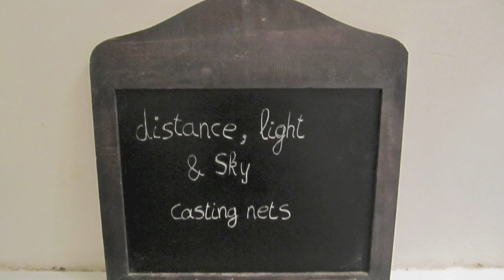DISTANCE, LIGHT & SKY - CASTING NETS (OFFICIAL TRAILER) | GLITTERHOUSE RECORDS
Official trailer of Distance, Light & Sky's forthcoming album "Casting Nets" coming 11/21/2014 at Glitterhouse

Distance, Light and Sky are: Chris Eckman (The Walkabouts, Dirtmusic), Chantal Acda (Isbells, Sleepingdog) and Eric Thielemans (EARR ensemble).

"Distance, Light & Sky" - Not the title of a post new-age novel, nor the christmas wishes of some purple haired granny after a wizardly seasoned apple cake, nope. Chantal, Chris and Eric (we might as well get familiar right away) are happily lost together in this surrealistic menage a trois. Picture a carpet in some West-African nomad's tent or no, even better imagine that we see our 3 heroes picturing themselves on that imaginary carpet sharing stories, songs, visions and dance (one can always dream). To celebrate the moment and all those many moments and heroes before and after who are and were and will be there to celebrate many more moments and this we hope ad infinitum. Yes dear reader (are you still there?) - this is serious business! Therefore we must keep things light.

In a world on fire our 3 heroes decided to step down and become Distance, Light and Sky.
Coming together through a desire to build and share an imaginative space for their songs and sounds, where there is a place to connect to a world family of storytellers, singers, griots, shamans, preachers, fools and players a space where time is never only now but past and future together in that now from that space now they are happy to present Casting Nets. Their first album. Recorded at Sono Studios near Prague during the spring of 2014, together with the kindred spirit and good soul Phill Brown behind the studio cockpit, this album came about like a spring breeze. Effortless (well, except for too many weird Czech greek salads and Schnitzels), graceful, as a result of a gentle sharing mood and generous spirits.